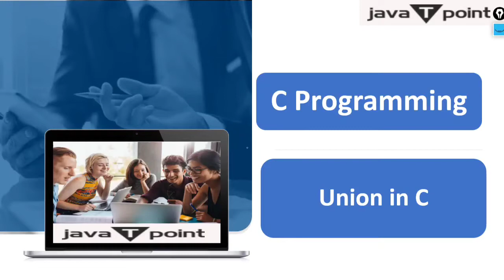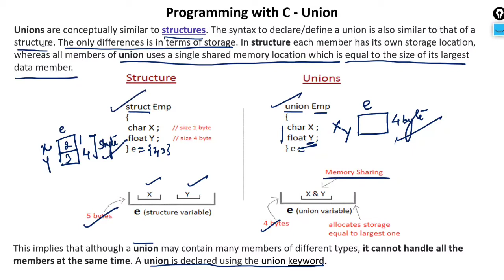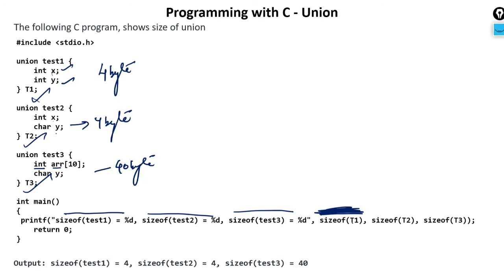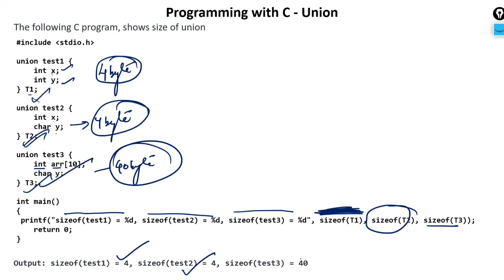Union in C language (Hindi Lecture)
In this video you will learn about Union in C programming and Structure in C Programming language.